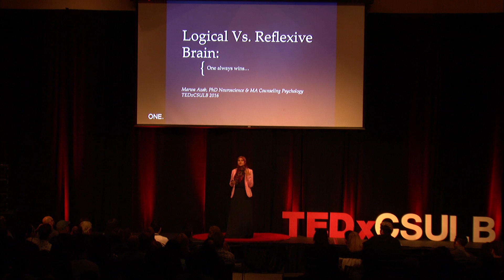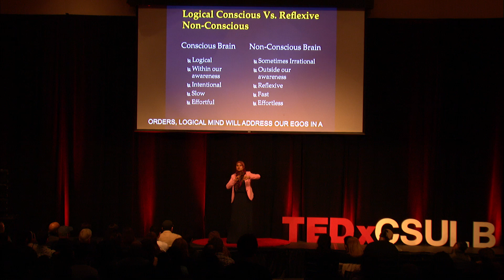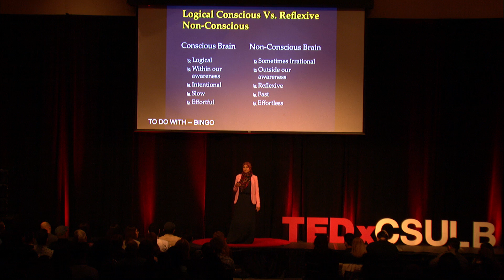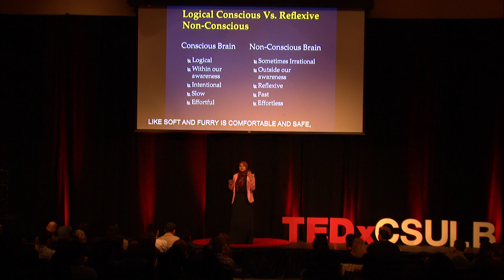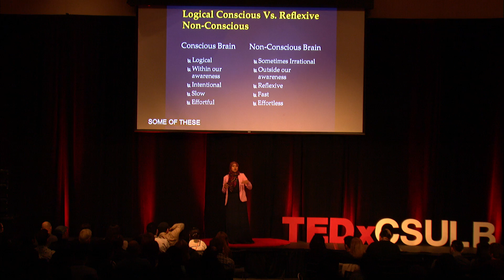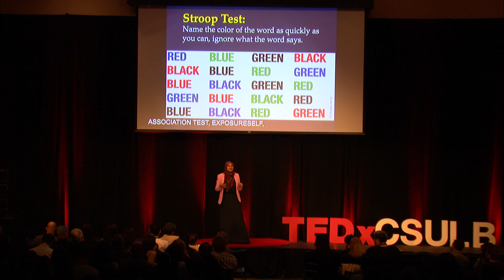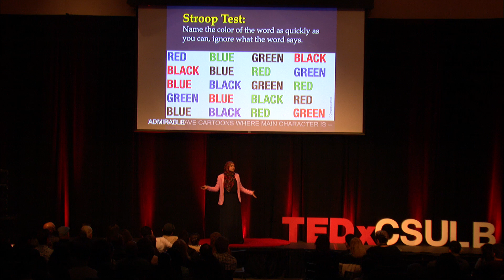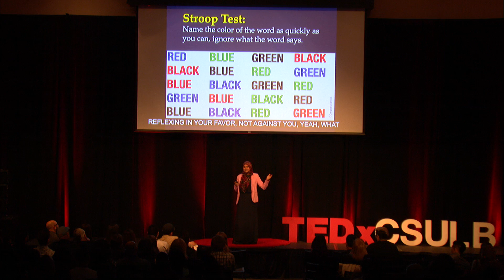The Logical vs. The Reflexive Brain: Only One Wins | Marwa Azab | TEDxCSULB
Our brains have two systems: a logical conscious one and a reflexive non-conscious one.  The reflexive system runs the show when we are short on time and effort. This system is not great at filtering, so it is affected by any stimuli around it. Many efforts to change undesirable behaviors fail, because, they focus on the logical brain and forget about the reflexive one.

Dr. Azab has been teaching for the Psychology and Human Development departments since 2012. She has also taught for the Biology department at UCI after finishing her doctorate in Neuroscience from there. She has also studied psychology for many years and completed a masters in Counseling from Toronto, Canada and finished the masters course work at CSULB in research psychology. In addition to lecturing at CSULB, she is a sought after speaker who gets invited to speak on a variety of topics. She also has blogged for the HuffingtonPost and elephenat Journal. This is her second TEDx talk.